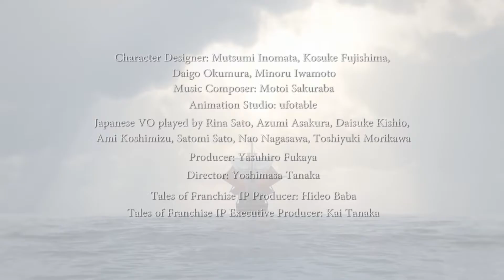Daily Gaming News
Tales of Berseria release dates | Star Citizen Squadron 42 delayed | Overwatch Halloween event begins | Cuphead delayed to 2017 | Trailer for Symphony of the Machine